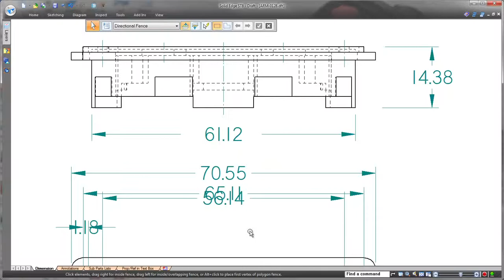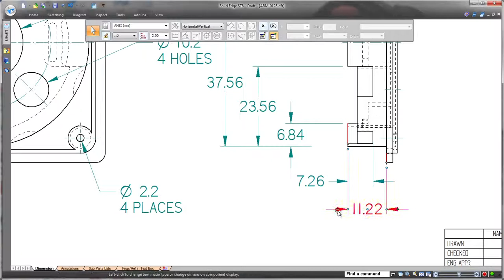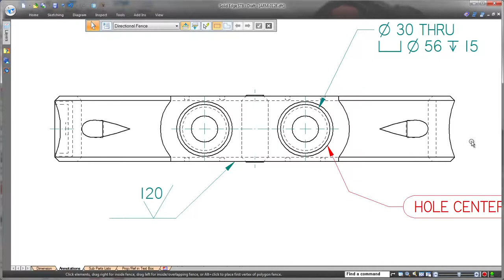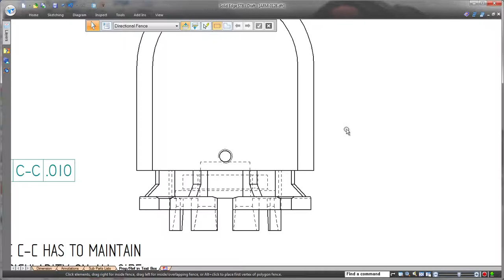Solid Edge ST8 Zeichnungsableitung